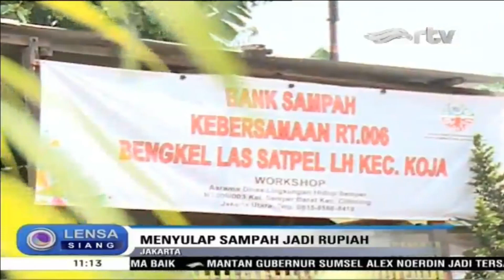Menyulap Sampah Jadi Rupiah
Keberadaan bank sampah diharapkan mampu meminimalisir tumpukan sampah di Jakarta Utara yang setiap harinya terkumpul hingga 1340 ton. Saat ini sudah ada 147 RW, yang masuk dalam program percontohan pengelolaan sampah di DKI Jakarta. Banyak warga menyebutkan, sampah memiliki nilai ekonomis tinggi, bahkan dapat membantu memenuhi kebutuhan sehari-hari.